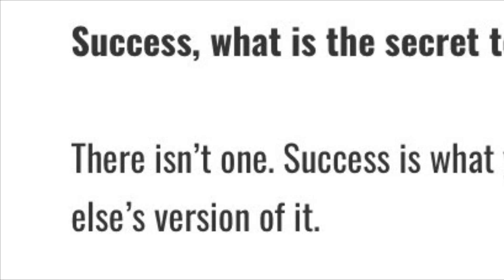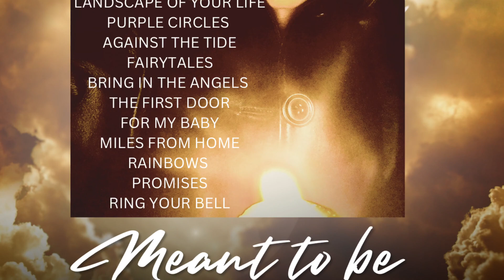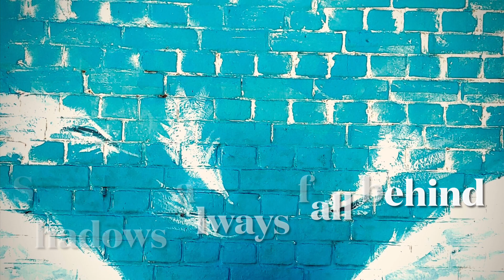Ring your bell (Meant to be album)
Ring your bell from my debut album Meant to be, is a song about celebration of yourself and what you can achieve. Live the life you knew so well and fight for the things you believe.